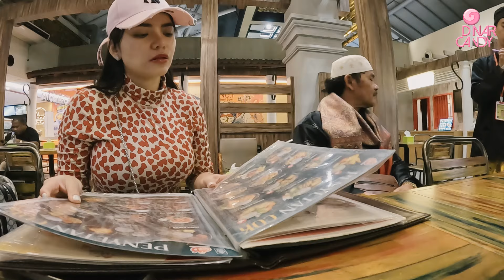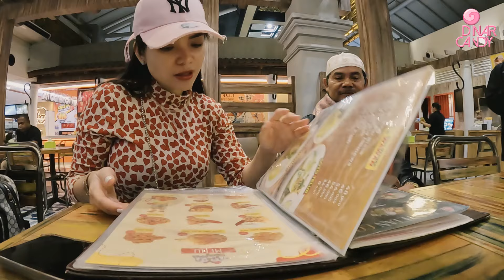SEHABIS WISUDA DINAR CANDY AJAK BAPAK LIBURAN BARENG DI SURABAYA ❤️